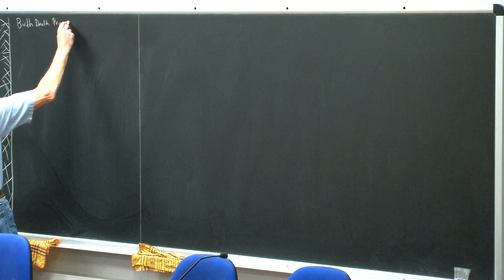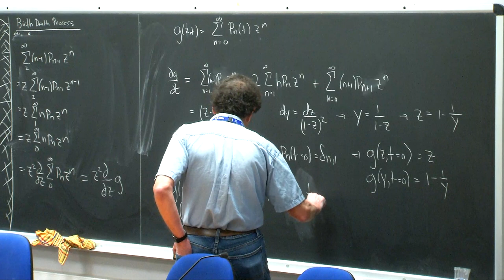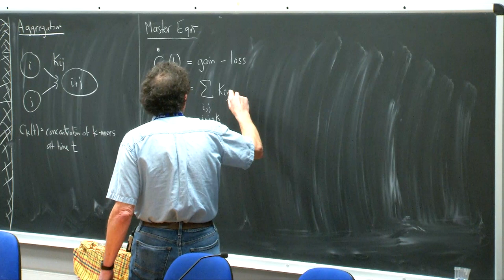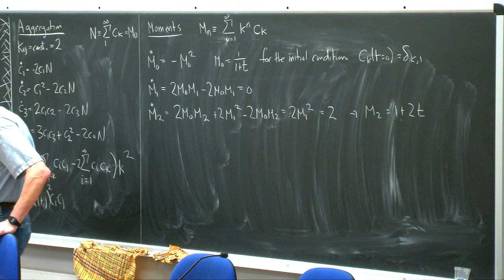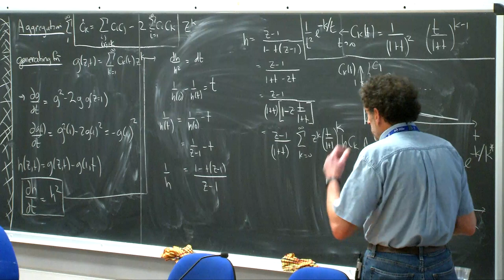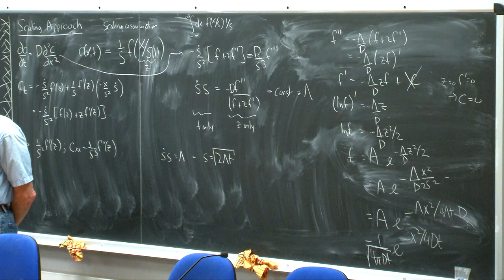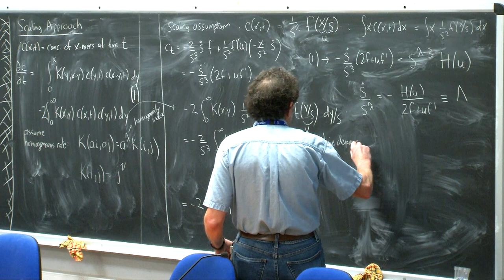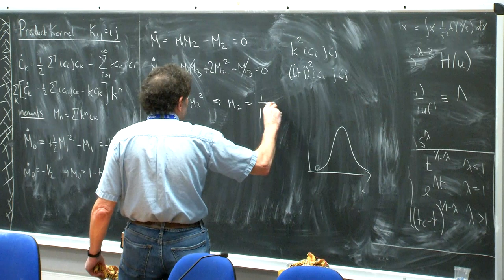A Kinetic View of Statistical Physics - 2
Speaker: Sidney Redner (Santa Fe Institute)
2020_02_25-09_00-smr3427